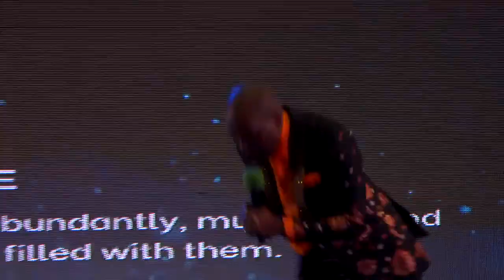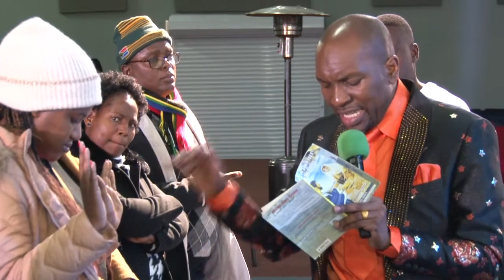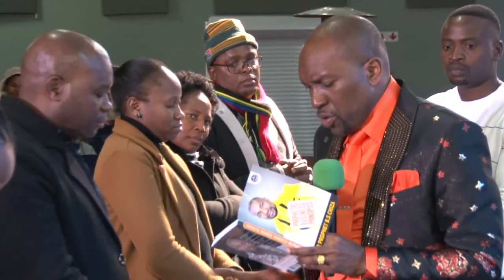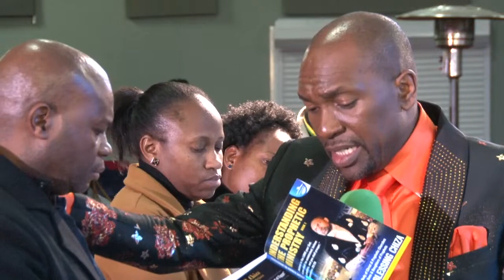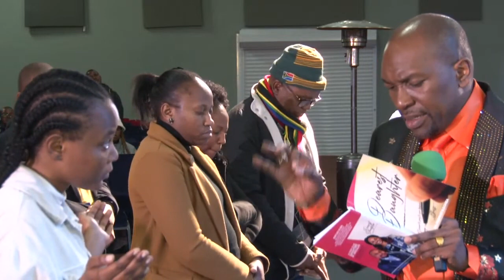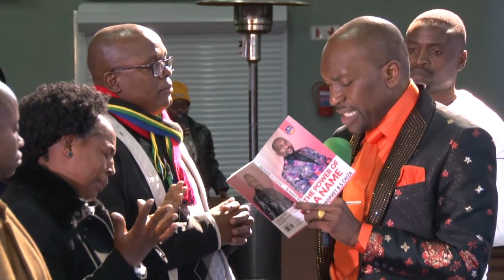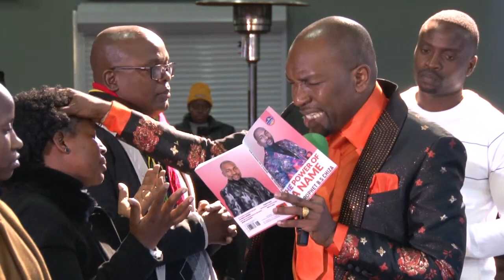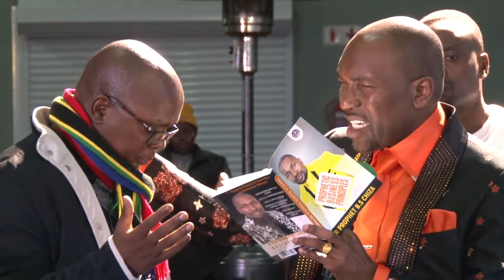Surge of Increase Conference with Bishop Prophet Dr Chiza pt 2 - 11/08/2023